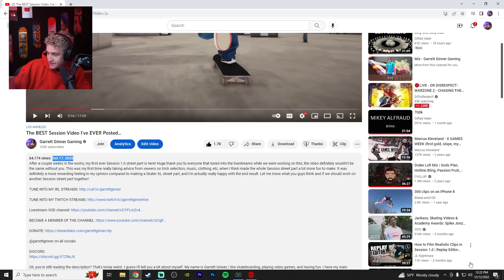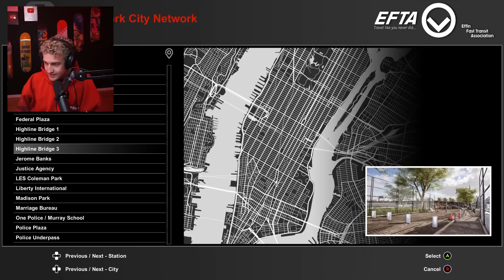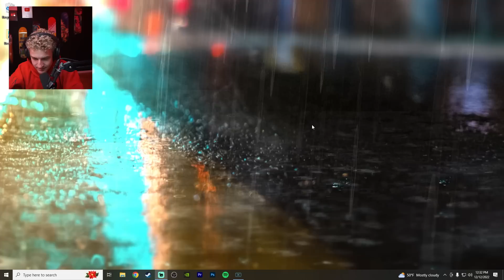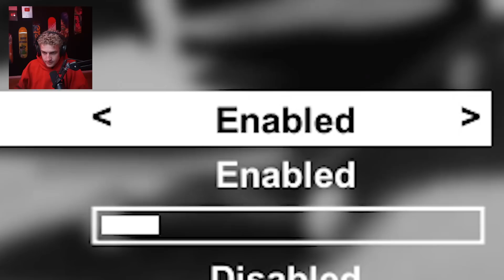Why I stopped playing Session...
Why I stopped playing Session... It's officially been the longest I've ever gone without posting a Skater XL on Session video on this channel. In the video I explain why, but we also start to get back into the swing of things and we dust off the ol' Session skills that I may or may not have deep inside of me lol. All jokes aside, it did feel good to take a little break from Skater XL/Session content, and I feel like I'm finally "recharged" and ready to have fun with this channel again. I definitely want to branch out from the "new map" "new mod" content that all skateboarding game content creators are kind of stuck in. Love you guys.

12 pack of ramen